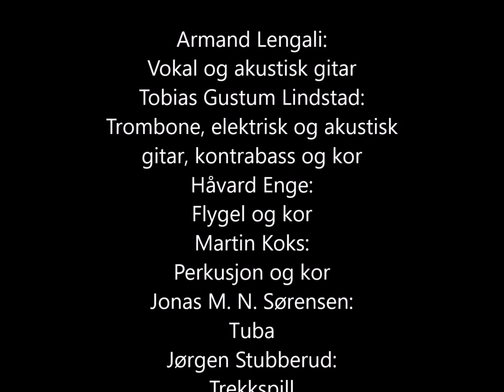BRA FOLK - I GODT SELSKAP - Del I: Armand Lengali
BRA FOLK

I GODT SELSKAP

Del I: Armand Lengali

Drops (00:00)
Elskede (04:21)
Sov nu (11:13)

Tekst og musikk: Armand Lengali

Vinteren 2018 besto Bra Folk av fem glade herrer: Armand, Tobias, Håvard, Martin og Jonas. Vi syntes vi hadde fått god dreis på samspillet, og hadde en stor mengde egenkomponerte låter vi hadde lyst til å spille inn. Da slo det oss: hvorfor ikke gjøre innspillingen og musikken enda morsommere ved å invitere inn musikalske venner og familiemedlemmer og lokale musikere til å delta? Muligheten for kor, orkester og morsomme gjestesoloer åpnet seg, og det fristet å få nye og spennende opplevelser sammen med  folk rundt oss.

Det tok ikke lang tid fra ideen var klekket til prosjektet Bra Folk i Godt Selskap  var en realitet. I april 2018 startet innspillingen i eurytmisalen på Steinerskolen i Hurum, med Kjetil Dias Sørensen som tekniker. Johannes Enge Sæbø var første gjest, og mange skulle følge. Det var minst like morsomt og givende som vi hadde håpet! To av gjestene, Jørgen på trekkspill og Jørn på bass, ble fort faste medlemmer i bandet, og etter at innspillingsfasen var over, kom Metch på trommer og Kerstin på fiolin til. Ferdigstillelsen av opptakene ble forsinket av forskjellige grunner, men i januar 2020 ble Andreas Knutsen hyret for å mikse ferdig plata. Bra Folk i Godt selskap vil i første omgang bli publisert på YouTube som tre EP'er, en for hver låtskriver. Armands EP kommer først, så Håvards, mens EP'en til Tobias kommer litt senere, etter noe mer finpussing på de flotte arrangementene. Til slutt vil et utvalg av låtene bli samlet som et album på Spotify. Følg med!

Armand Lengali: Vokal og akustisk gitar
Tobias Gustum Lindstad: Trombone, elektrisk og akustisk
gitar, kontrabass og kor
Håvard Enge: Flygel og kor
Martin Koks: Perkusjon
Jonas M. N. Sørensen: Tuba
Jørgen Stubberud: Trekkspill
Jørn André Sundt: Elektrisk bassgitar
Kjetil Dias Sørensen: Trommer
Ane Haukebø Aasland: Tverrfløyte og kor
Tanja Ibsen: Kor
Kjersti Smedstad: Kor
Ellen Lysne: Kor

Innspilt 2018-19
på Steinerskolen i Hurum
Innspillingstekniker:
Kjetil Dias Sørensen
Mikset av Andreas Knutsen i
januar 2020